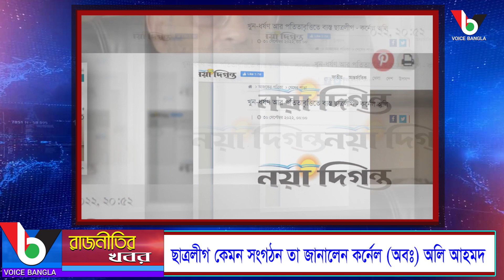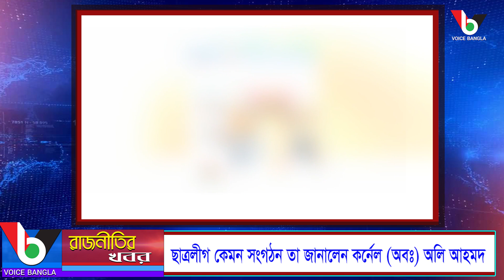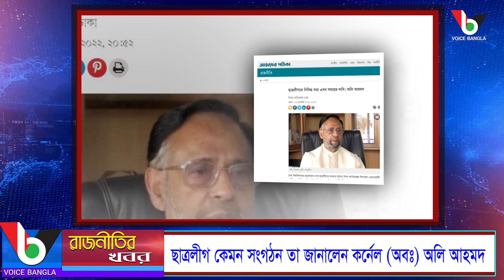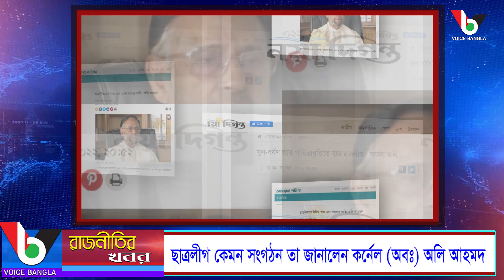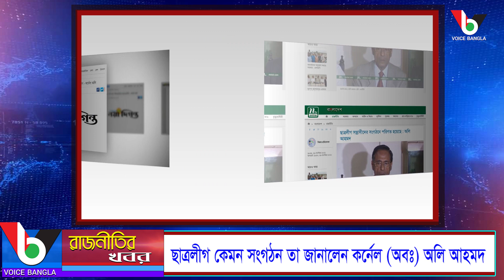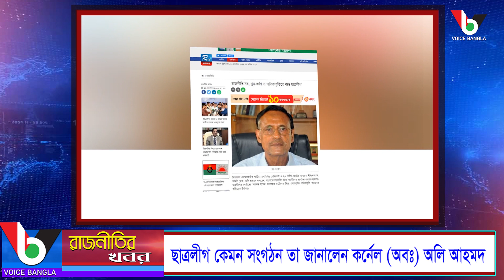ছাত্রলীগ কেমন সংগঠন তা জানালেন কর্নেল (অবঃ) অলি আহমদ I Voice Bangla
ছাত্রলীগ কেমন সংগঠন তা জানালেন কর্নেল (অবঃ) অলি আহমদ
Voice Bangla

*** ANTI-PIRACY WARNING ***